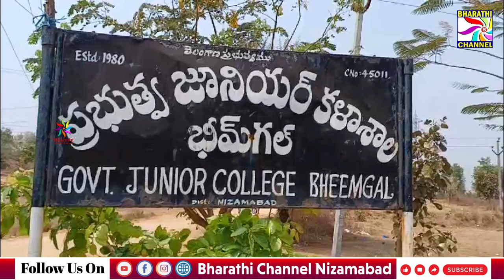ప్రభుత్వ కళాశాల భీమ్ గల్ విద్యార్థినికి నీట్ లో అర్హత|| Bharathi Channel || Nizamabad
భీమ్ గల్ లోని ప్రభుత్వ జూనియర్ కళాశాలలో ఇంటర్ బి.పి.సి. చదివిన విద్యార్థి "హీనసాహెర్" నీట్ ఎంట్రెన్స్ లో 676 ర్యాంక్ ను సాధించి భీమ్ గల్ ప్రభుత్వ జూనియర్ కళాశాలకు కీర్తిప్రతిష్ఠలను అందించింది || Bharathi Channel || Nizamabad ||